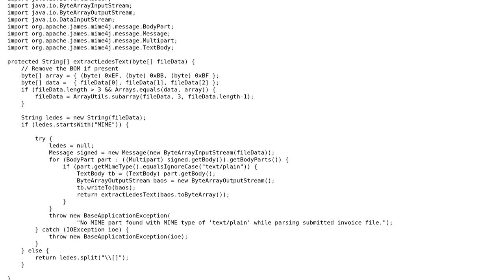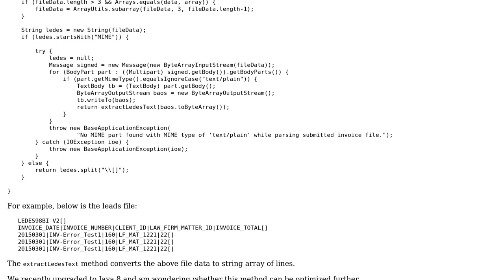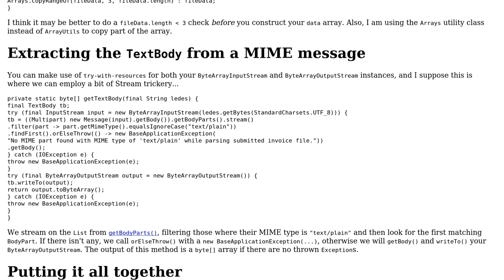Java 8 file read method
With thanks & praise to God, and with thanks to the many people who have made this project possible! You are responsible for your own actions.